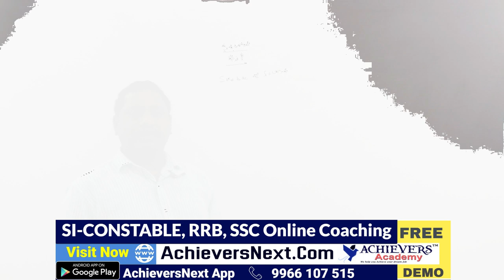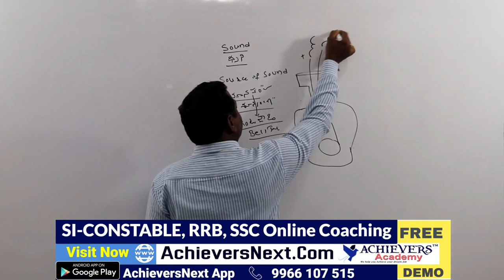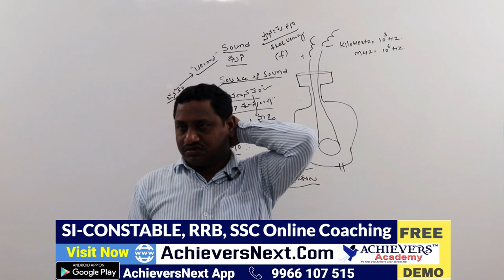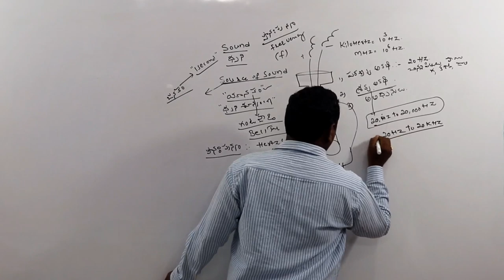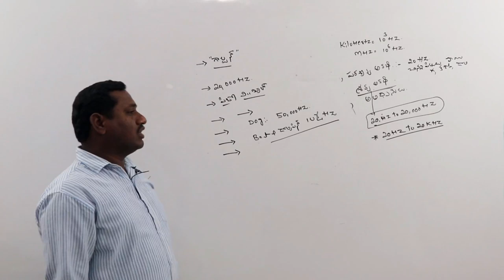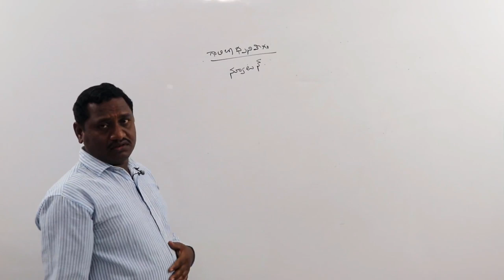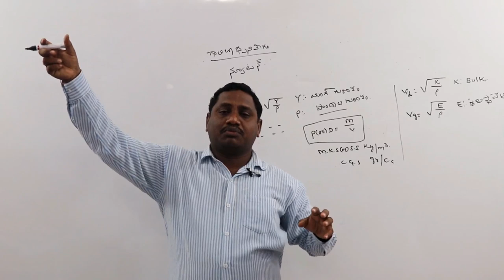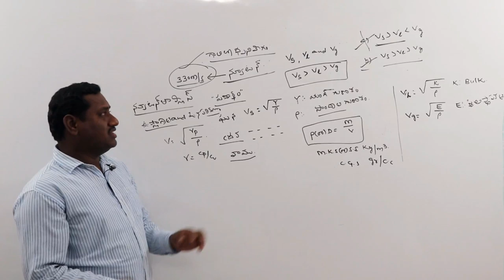General Science Online Classes | Physics - Sound | APPSC | RRB NTPC | SSC | TET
General Science Online Classes in Telugu & English by Raju Sir of Achievers Academy. This video deals with the topics Physics - Sound which is useful for APPSC Group 1, Group 2, RRB NTPC, SSC CGL, AP/TS TET exams, etc.

 1. APPSC Group 1 Prelims
 2. APPSC Group 2
 3. APPSC Group 3 Panchayat Secretary
4. APPSC Group 4
5. APPSC General Studies
6. APPSC ASO
7. AP VRO

1. TSPSC Group 1 Prelims
 2. TSPSC Group 2
 3. TSPSC Group 3
4. TSPSC General Studies

1. AP SI & PC
2. TS SI & PC

1. RRB NTPC
2. RRB JE
3. RRB Group D

1. Indian Polity
2. Indian Economy
3. Arithmetic & Reasoning
4. Competitive English Grammar

1. TS TET Paper 1
2. TS TET Paper 2 Social studies
3. TS TET Paper 2 Mathematics & Science
3. AP TET Paper 1
4. AP TET Paper 2

TOP FEATURES OF OUR COURSES:

24X7 HOURS ACCESS TO PRE-RECORDED VIDEO CLASSES BY SUBJECT EXPERTS